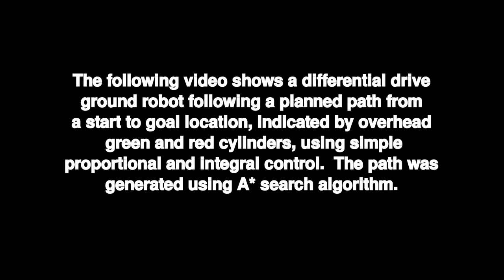Brian MacAllister - Project 1: Planning & Control - Spring 2011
This is Brian MacAllister's submission for Project 1.